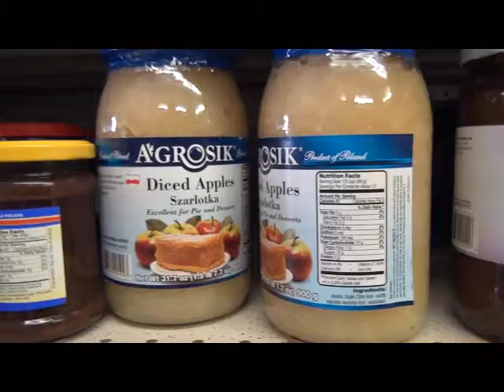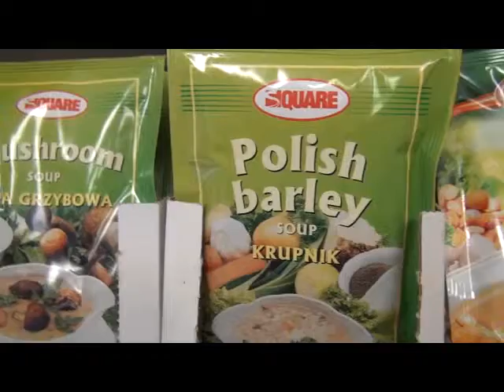Let's Go Shopping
Polish Deli time